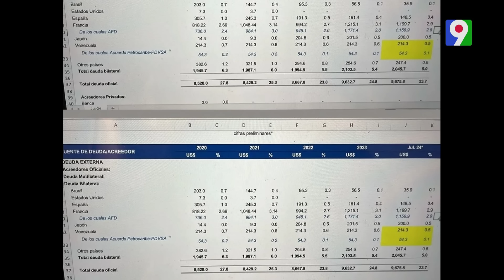Juan Ariel Jiménez le responde con datos a Diosdado Cabello | El Show del Mediodía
Juan Ariel le responde con datos a Diosdado Cabello | El Show del Mediodía